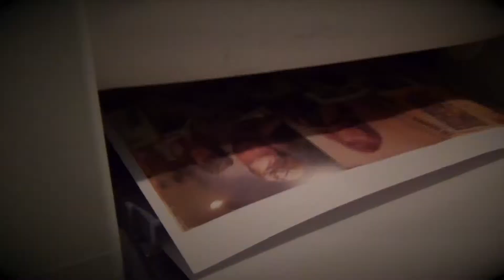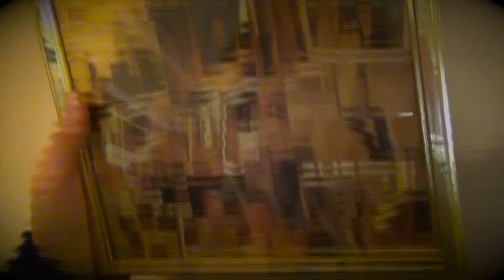Miriam's vlog: in a friday frame of mind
Miriam Crandell
21131266

'Miriam's vlog: in a friday frame of mind' explores how a teenage vlogger might approach the concept of frames within frames. The tone and mood of each short film framed by the vlog setup, as well as the transition between the two, creates a dichtomy through the use of contrasting approaches to the same literal interpretation of a theme.

Video/sound credits:
Angela Anaconda - Theme Song
Nickelback - Photograph
Gary Jules - Mad World
Glee Cast - I Say a Little Prayer
Europe - The Final Countdown
Various Garageband effects